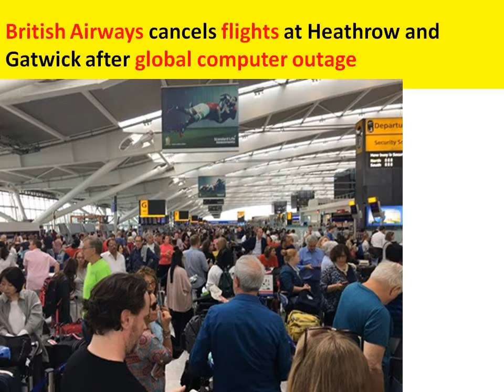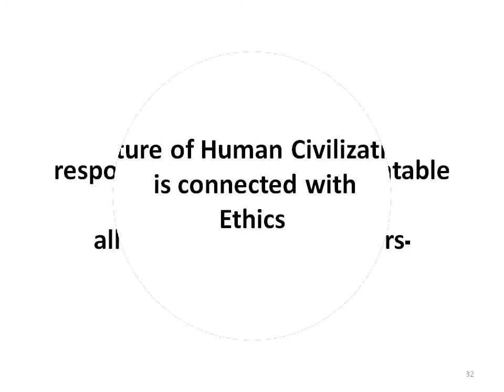British Airways under Global IT Failure: All flights cancelled: UK under attack & failure